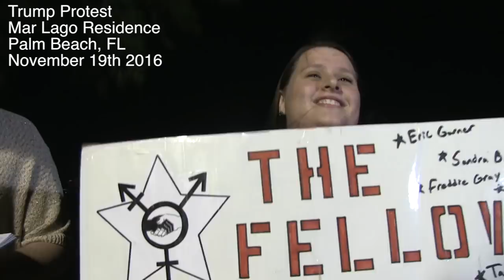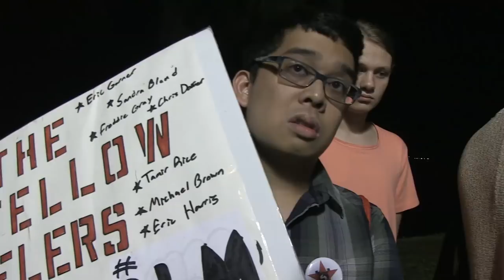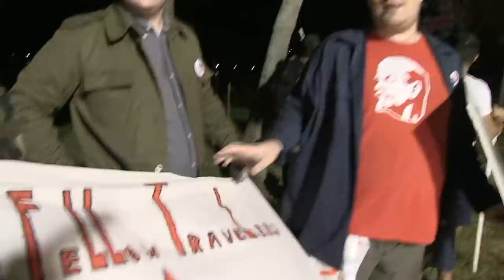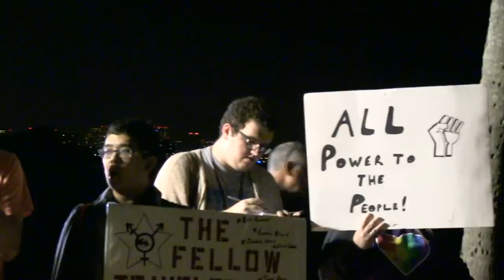THE UNITED WEST GOES UNDERCOVER - ANTIFA PROTESTS TRUMP AT MAR-A-LAGO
THE UNITED WEST GOES UNDERCOVER
Tom Trento and The United West team has been chasing bad guys, government lies and Muslims spies for over 10 years, so they know a thing or two about anti-American movements.

When The United West team heard about a planned Marxist/Antifa protest at President Trump's home in Palm Beach, Florida on November 19, 2016, Trento and his team decided to go undercover and find out more about these dangerous groups.

After participating in several "organizational" meetings and gaining quite a bit of "intel" the team put several people into the crowd and several people on cameras.

This footage, never seen in its entirety, is just a sampling of what The United West has compiled about the various groups assembled that night, including the terrorists from Antifa. Be sure to listen carefully to the different leaders as they demonstrate a foolish and twisted view of history but a clear focus on destroying “capitalism” the economic foundation of America.

Pease consider a generous donation to help The United West continue in our critically important work.